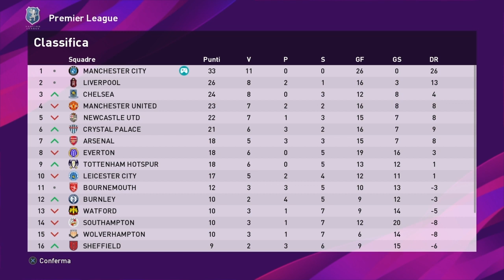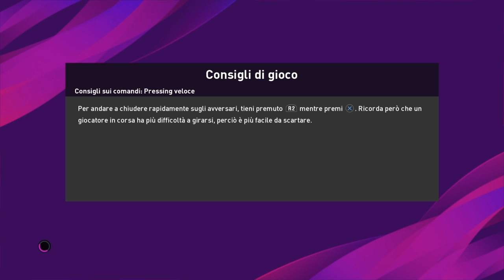VINCENZO BEP VINCE IL PALLONE D'ORO!? | Carriera Bep #50